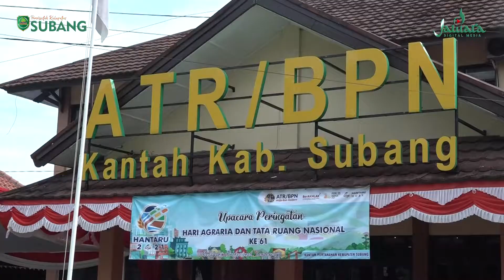Kang Akur Hadiri Upacara Peringatan Hari Agraria dan Tata Ruang Nasional Tahun 2021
Wakil Bupati Subang Agus Masykur Rosyadi bertindak sebagai Inspektur Upacara (Irup) dalam  Upacara Peringatan Hari Agraria dan Tata Ruang Nasional Tingkat Kantor Pertanahan  Kabupaten Subang Tahun 2021 yang dilaksanakan di halaman Kantor BPN Kabupaten Subang, Jum'at (24/09/2021).

Pada kegiatan tersebut dilaksanakan penyematan tanda kehormatan Satyalancana Karya Satya dan penyerahan piagam penghargaan Presiden RI oleh Wakil Bupati Subang kepada beberapa pegawai BPN Subang.

Pada kesempatan yang sama Kang Akur menyerahkan sertifikat wakaf dan sertifikat PTSL serta penyerahan sertifikat dari Pemerintah Kabupaten Subang, pemerintah desa, Kementerian Keuangan RI dan Kementerian PUPR.

Wakil Bupati Subang membacakan amanat Menteri Agraria dan Tata Ruang/ Badan Petanahan Nasional (ATR/BPN) Republik Indonesia. Dalam amanatnya, Menteri ATR/ BPN menyampaikan bahwa pada peringatan Hari Agraria dan Tata Ruang Nasional Tahun 2021 ini kita mengusung tema “Percepatan pemulihan ekonomi melalui pelayanan tata ruang dan pertanahan yang profesional".

Beberapa waktu lalu terjadi kesalahpahaman mengenai sertipikat elektronik. Seolah dengan adanya sertipikat elektronik ini, sertipikat yang dipegang masyarakat akan ditarik oleh BPN. Saya pastikan hal itu tidak benar, itu adalah hoax.

BPN tidak akan menarik sertipikat yang dipegang masyarakat dengan berlakunya sertipikat elektronik karena sertipikat elektronik akan dilakukan secara bertahap dan semua sertipikat lama akan tetap belaku sampai kemudian ditransform menjadi sertipikat elektronik.

Apabila ada oknum yang mengaku sebagai pegawai Kementerian ATR/BPN akan menarik sertipikat masyarakat maka jangan dilayani dan segera laporkan pada aparat hukum atau kantor BPN terdekat.

Belum lama ini Presiden Joko Widodo secara resmi meluncurkan Online Single Submission Berbasis Resiko. Presiden berharap sistem ini dapat mereformasi layanan perizinan dan diharapkan akan memberikan kemudahan berusaha bagi usaha mikro kecil dan menengah. Ini juga dilakukan untuk mendorong lebih banyak wirausaha baru, mempercepat transformasi sektor informal menjadi sektor formal, dan yang paling penting adalah menciptakan lapangan kerja yang sebanyak-banyaknya.

Terkait tata ruang, Kementerian ATR/BPN telah meluncurkan inovasi dan terobosan diantaranya adalah GISTARU, real time tata ruang, PROTARU, Aplikasi Konsultasi Publik, Si-Tante, Si-Mastek, dan Aplikasi Lapor.

Dalam upaya pengelolaan ruang dan pertanahan yang berstandar dunia, Kementerian ATR/BPN sedang melakukan pengintegrasian aspek penggunaan tanah ke dalam penataan ruang sehingga mampu mengimplementasikan prinsip right, restriction and responsibility ke dalam sertipikat.

Dengan dituangkannya 3R secara jelas di dalam sertipikat maka harapannya pemegang semakin memahami hak dan kewajiban sebagai pemegang suatu hak atas tanah. Hal ini juga dilakukan sebagai upaya memberikan jaminan dan perlindungan hukum hak atas tanah. Dengan demikian, tidak ada lagi masyarakat yang akan berani melakukan penyereboton tanah, atau bahkan melakukan suatu tindakan kejahatan pertanahan.

Kejahatan Pertanahan atau yang kita kenal dengan Mafia Tanah semakin meresahkan masyarakat, oleh karena ini Kementerian ATR/BPN bekerja sama dengan Kepolisian Negara Republik Indonesia (POLRI) untuk bersama-sama mengurangi dan memberantas Mafia Tanah sampai ke akarnya.  Saya tidak segan-segan untuk mengambil tindakan tegas bahkan memecat oknum yang terbukti terlibat.

Tidak hanya itu, Kementerian ATR/BPN juga terus berbenah diri dan melakukan penguatan sebagai upaya pencegahan munculnya kasus baru di masa yang akan datang.

Terkait pelaksanaan Reforma Agraria, saat ini kita sudah menerbitkan sertipikat redistribusi tanah hasil pelepasan kawasan hutan dan tanah bekas hak yang sudah tidak diperpanjang, dan/atau diterlantarkan.

Mari kita bersama-sama dengan Pemerintah Daerah dan stakeholder terkait mendorong untuk dapat diberikan akses reform kepada penerima sertipikat redistribusi tanah tersebut, tentunya agar dapat memberdayakan asetnya untuk dijadikan modal usaha sehingga akan meningkatkan perekonomian masyarakat.

Sebelum mengakhiri amanatnya, Wakil Bupati Subang mengucapkan selamat merayakan Hari Agraria dan Tata Ruang kepada seluruh jajaran Kementerian ATR/BPN, semoga dengan momentum peringatan Hari Agraria dan Tata Ruang Nasional kali ini kita senantiasa dapat bekerja lebih baik dan memberikan pelayanan yang terbaik bagi kepentingan Bangsa dan Negara tercinta serta apa yang kita lakukan dapat memberikan manfaat dan nilai tambah untuk banyak orang.